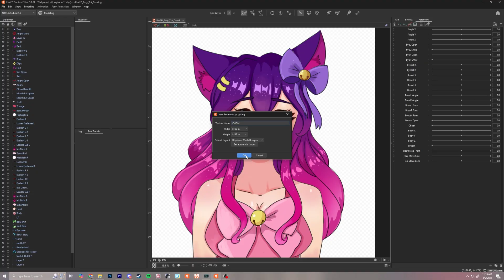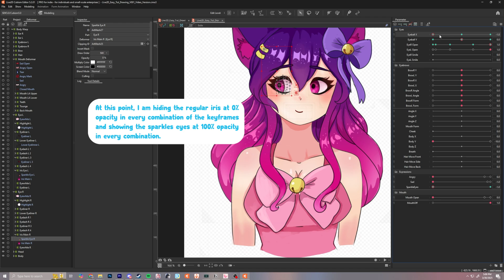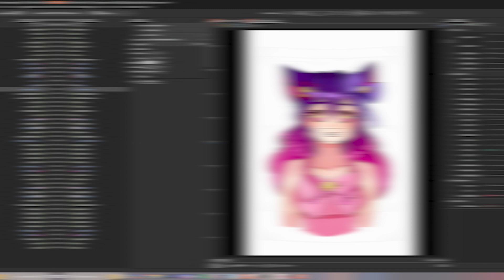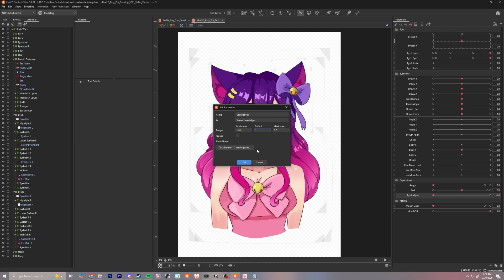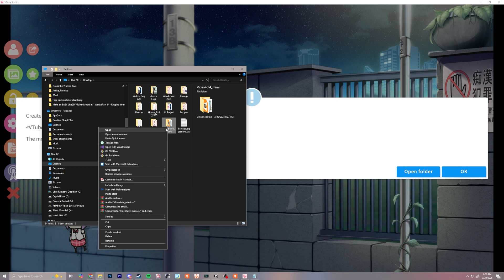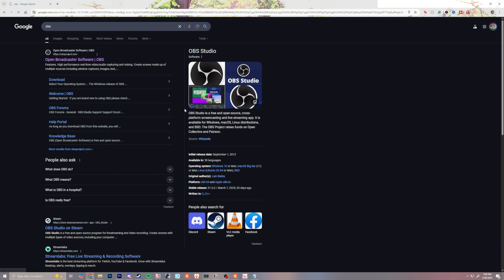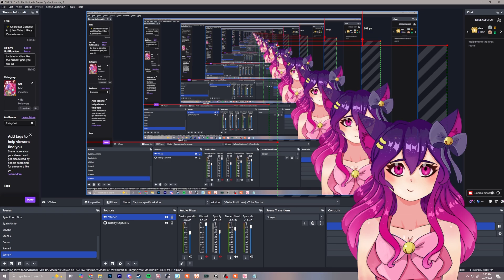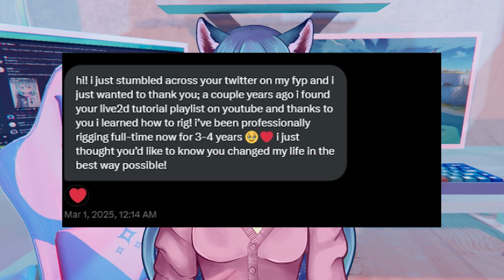Make an EASY Live2D VTuber Model in 1 Week (Part 4/4 - Setting Up Your Model for Streaming)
In this series you will learn a new way of creating a Live2D Cubism model. A hybrid between an advanced 2D model and a simple PNGTuber. This is a great place to start if you are a complete beginner as I will teach you all the basics you need to know about making a 2D VTuber model from character design and drawing to rigging your model. This is part 4 of 4 in a complete series.

In this episode, you will learn how to set up expressions in VTube Studio, prepare your model in OBS for streaming, and about why Live2D could be an invaluable asset for your future.

📝𝐂𝐡𝐚𝐩𝐭𝐞𝐫𝐬:
00:00 Make an EASY Live2D VTuber Model in 1 Week (Part 4/4 - Animating Your Model/Expressions)
00:37 Fixing up some parts in Live2D Cubism
06:51 Chapter 13: Exporting Your Model
07:21 Chapter 14: VTube Studio Setup
09:29 Chapter 15: OBS Setup
10:47: Why Investing In Live2D Cubism is worth it

♥ 𝐒𝐮𝐩𝐩𝐨𝐫𝐭 𝐒𝐲𝐚𝐟𝐢𝐫𝐞 ♥

Hey there gems! Currently, I am a full-time content creator. Thankfully because of the generosity of the community I am able to do what I love which is creating and helping others through what I create. If you are interested in keeping this channel alive and supporting me, consider donating to the channel through one of these links. Each of them is a different system of support. This is never required but greatly appreciated.

Hello, Gems! On this channel, our goal is to inspire, create, and educate!
I am a VTuber that places an emphasis on helping other creators thrive with their own projects and dreams. Our Community, The Eternal Gems is passionate about motivating everyone to create a life they love utilizing their creative skills. We share all kinds of Art, Music, Game Development Projects, 3D Modeling, Concept Art, Photography, and more. This is a great place to make friends in the creative space and continue to build a community focusing on bettering our creative skills.